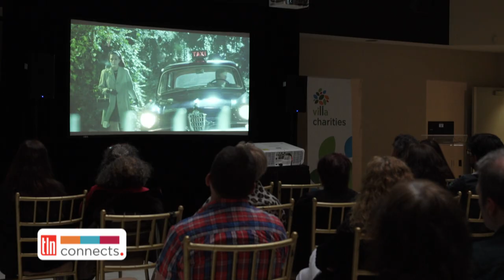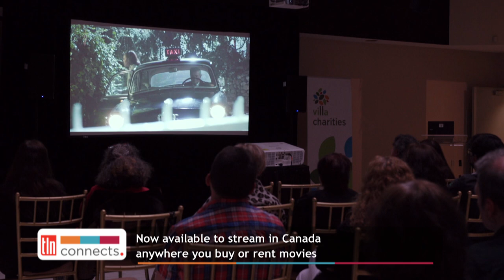TLN Media Group Diabolik Advance Preview Screenings | TLN Connects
TLN Media Group, Mediaset Italia, and VIVA Streaming TV were proud media partners of the exclusive one night only preview screening of the Italian box office hit film “Diabolik“ in Toronto, Montreal, and Vancouver before it was made available to stream in Canada.

Diabolik is a 1986 remake of an Italian action crime film directed by the Manetti Bros. The dark and romantic story of the first meeting between master thief Diabolik and Eva Kant, set in the fictional state of Clerville in the late 1960s.

Diabolik is now available to stream in Canada anywhere you buy or rent movies. TLN Media Group takes great pride in its nearly 40 year leadership as the country’s purveyor of Italian films.

For more great Italian subtitled films, check out TLN's Italy At Home Film Festival every night at 9P through to June 26,

TLN Connects is presented by TLN Media Group. Sharing Canadian stories and featuring current news and events throughout Canada, hosts Camila Gonzalez and Antonio Giorgi interview prominent members of local communities, political leaders, business professionals, entertainers and more.